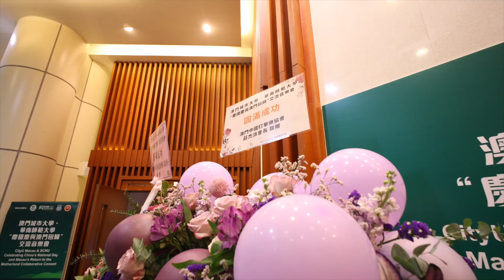澳門城市大學與華南師範大學舉辦交流音樂會 樂韻悠揚同賀雙慶